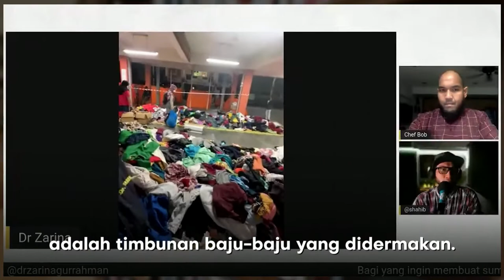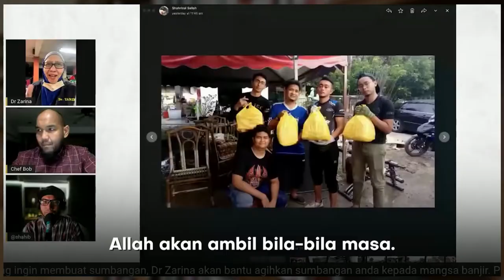Anak mangsa banjir cari buku sekolah, sedih!!!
Pengalaman dr Zarina (Singapore) ditemuramah bersama @chefbobsg dan Shahib Amin @syukran_com

Hubungi Dr Zarina untuk maklumat lanjut.

Semoga bermanfaat 🤲